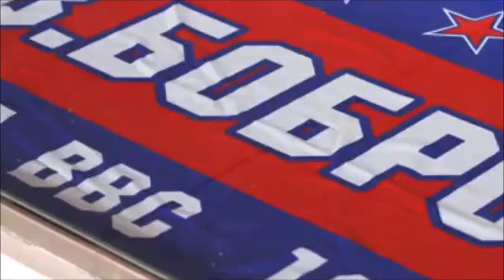Luke visits CSKA KHL Hockey Club in Moscow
ЦСКА
Континентальная хоккейная лига
Новой Зеландии